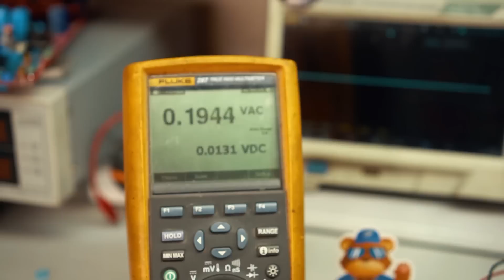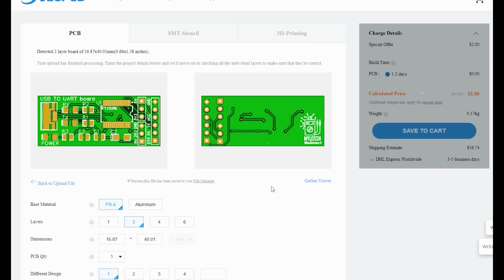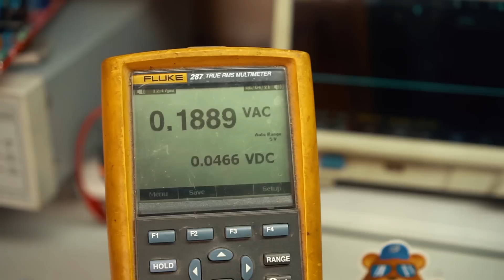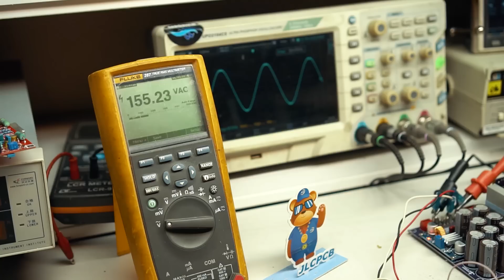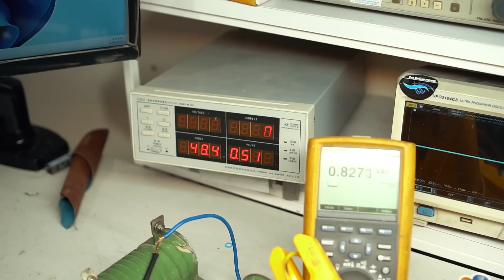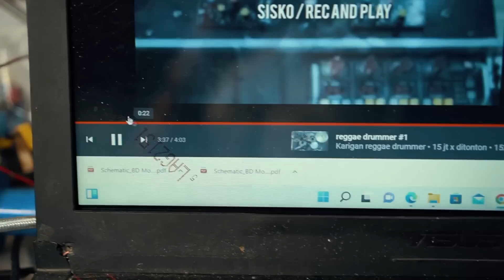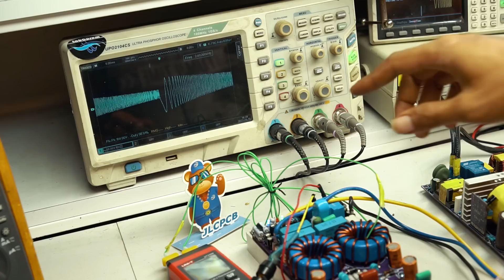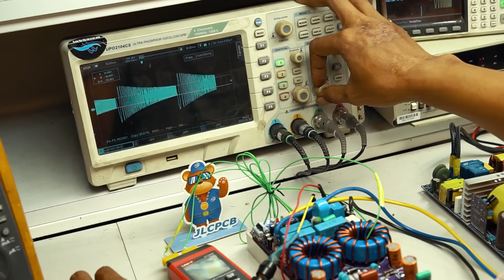2500W 8 OHM Class-D UcD Fullbridge LM311 aka UcD4K751 4 Ohm ????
Class-D UcD Fullbridge By Kartino S.